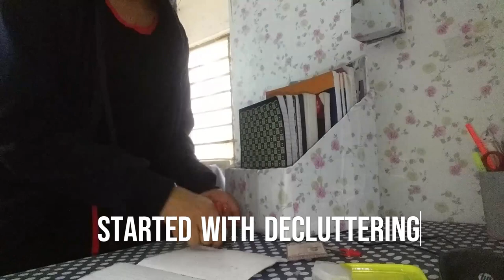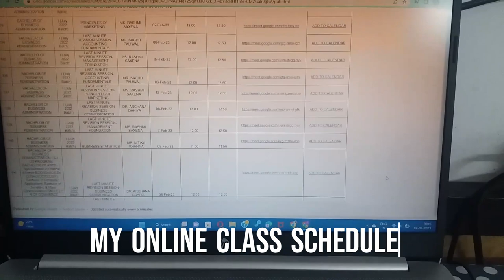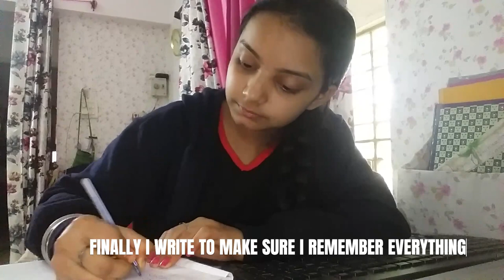LIFE OF A COLLEGE STUDENT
HEYYYYOO! I am back with another most requested video i.e study vlog.

HOW TO USE MY TEMPLATE -
1.Click on the link in he description.
2. A page named VION AND STRATEGY will appear.
3.- On the RIGHT hand side of the page- Click on  DUPLICATE bar .
4.Login with Your google account.
5.Answer some basic questions about you and your reason to use NOTION,
OR you can skip.
6.The page will be loaded and YOU notion page will appear.
7. Create, use and enjoy using your templates.

1 day study vlog,
11th grader study vlog commerce,
2 days study vlog,
3 day study vlog,
5 minute study vlog,
5 hour study vlog,
study vlog online class aesthetic,
study vlog with school,
study vlog for board exam,
study vlog 9th grade,
study vlog of 9th grader

ABOUT MY CHANNEL:
Hi! I’m Harshdeep Kaur. On my channel, you will find everything related to productivity, growth, study tips, study routines, spirituality and more.